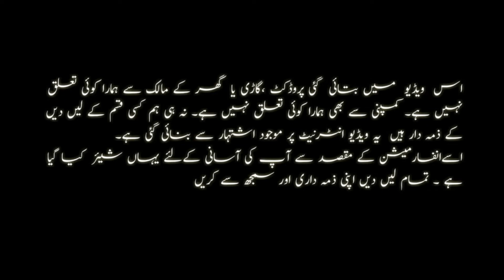3 Bed House For Sale | House For Sale In Multan | For Sale Pk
3 Bed House For Sale | House For Sale In Multan | For Sale Pk

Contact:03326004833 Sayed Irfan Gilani